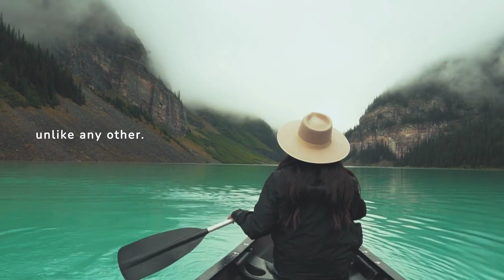Beyond the Usual: Unveiling the Remote Enchantment of Chatham Islands 🇳🇿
Journey to the edge of the world! The remote Chatham Islands beckon with unique wildlife, dramatic coastlines, & a rich Maori history. Prepare for an unforgettable adventure!
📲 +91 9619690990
Follow 👉👉👉 @officialtridentnetholidays